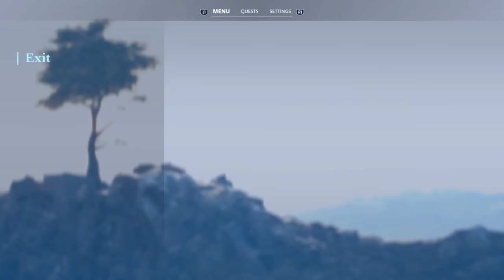EA PGA Tour Golf - Shooting 58 at Pebble Beach - No Commentary Career Mode #16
Episode #16 of my alternative career mode, with no commentary.

This week, shooting 58 at Pebble Beach!